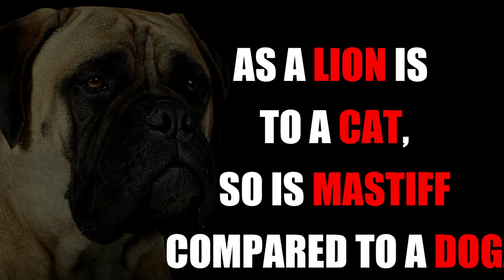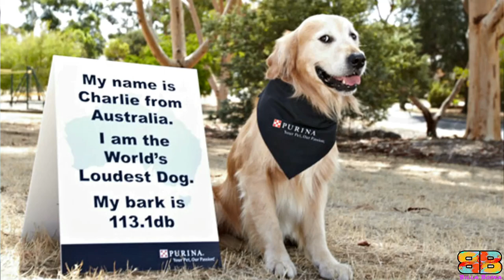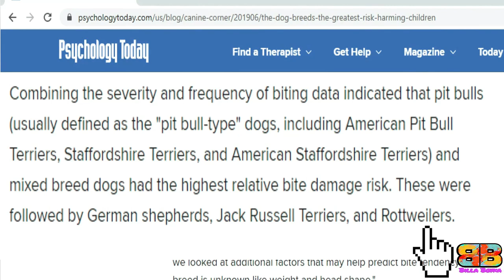Bullmastiff vs Rottweiler | Powerful Guard Dog? | Billa Boyka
In the following video, if you are struggling to choose between the Bull Mastiff, also known as the Gamekeeper's Night Dog, and The Rottweiler also known as a Rottie, we’ve compiled all the detailed information you need to know to help you make the best choice.

BITE FORCE:
With the facts we have, only 3 domestic dogs i.e a German Shepherd, American Pitbull Terrier - APBT and the Rottweiler's bite strength were officially measured using a bite sleeve test, equipped with a specialized computer instrument by Dr.Brady Barr of National Geographic in his show Dangerous Encounters: Bite Force, dtd 8/18/2005. We couldn’t verify the bite strength of the Bullmastiff from any official body. So we have considered the unverified data available on the net for comparison.

Video Credits:
For Bullmastiff:

For Rottweiler:
Barking Rottweiler from SS Shetty Youtube Channel,
Gujral Rottweilers from Scoobers Youtube Channel.